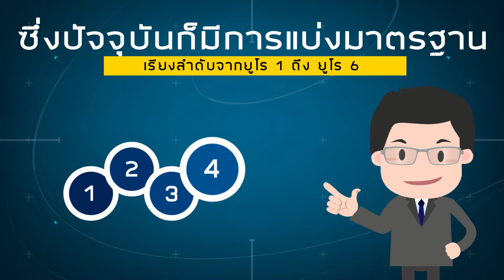บันทึกพลังงาน EP 52 ตอน อะไรคือน้ำมันยูโร 4_2560/52